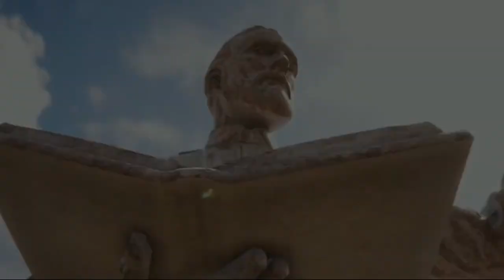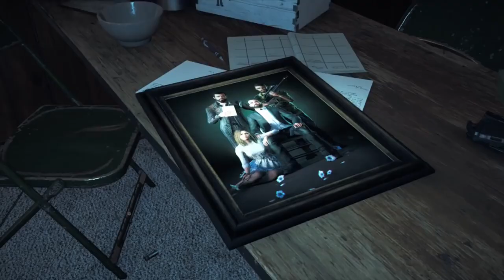Keep Your Rifle by Your Side [Far Cry 5 Soundtrack] (Unofficial Music Video)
They'll look high and they'll look low
They'll look everywhere we go
But when the sinners find us we won't hide
They'll come loud and they'll come fast
But we shoot first and we can last
Keep your rifle by your side

Singing, "Oh, Lord, this Earth was made for us"
Singing, "Oh, Lord, this sinful life just ain't enough"
So we'll take a stand
'Cause we must protect our land

They'll come day and they'll come night
They'll have our children in their sights
But if they don't have Faith their eyes are blind
They can scream and they can shout
But they will never smoke us out

When we hear the voice
You know we have no other choice

They'll have bombs and they'll have tanks
Because they have money in their banks
But we won't fall as long as we can fight
They'll go on and preach their hate
But they won't get past the gate

I know I must protect my place
So, keep my rifle by my side

I'll keep my rifle by my side
Keep my rifle by my side